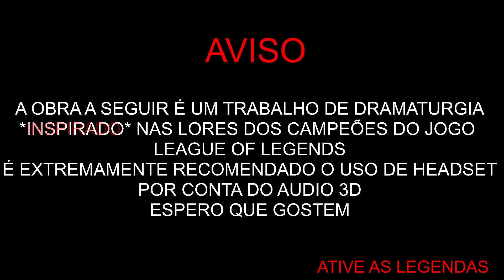A Lenda de Sarah Fortune #1 (AudioNovela) | FullbusterGameZ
Parte 1 da Audio novela sobre Sarah fortune!